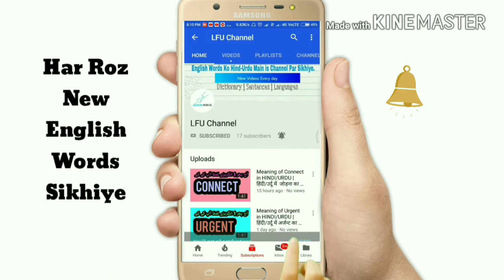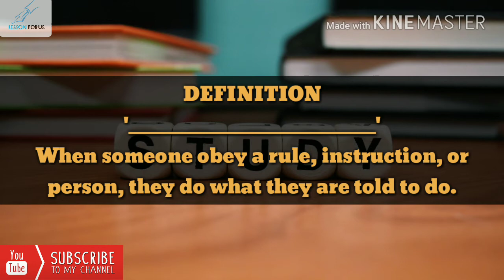Obey meaning in HINDI/URDU | Obey ka matlab | Obey sentences | Dictionary | Verb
INSHA ALLAH, Aj ham log obey ka matlab aur arth janege wobhi meaning or sentences ke sath jese obey means kya hota he, obey kise kehte hain ya obey ka matlab kya hota he hindi or urdu dictionary main.

To ye video last taak jarur dakhiyaga.

WORD OF THE DAY: Obey (Verb)

IN This Video Shows: what is the meaning of obey in hindi and urdu dictionaries or how to pronounce obey and you will learn how to use this word in your daily english conversation.

OBEY SENTENCES :

We should obey our parents and teachers.

We should obey the traffic light.

Why should we obey the law.

The children must learn to obey.

The children must obey the rules.

A good citizen obeys the laws.

I obey right way.

I obey my parents.

I obey my husband.

I obey and trust you.

I obey because I love you.

I have to obey his orders.

Obey your teachers.

You obey traffic light.

You have to obey the law.

Always obey your father.

He doesn't obey his parents.

His dog has learned to obey several commands.

She obeys him.

Don't obey him.

OBEY SYNONYM: adhere, comply, conform, follow, goose-step , mind, observe,

OBEY ANTONYMS: defy, disobey, rebel, against,

About LFU Channel: It is YouTube channel, where you can learn english dictionary words and vocabulary words with meaning in hindi and urdu languages.